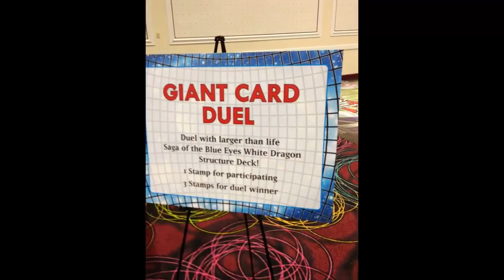World Championship 2013 Carnival Games Slideshow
(Vexacus4666) So everybody who at the World Championship this weekend is enjoying The Duel Carnival Games at the public events area. I am not at Worlds this year sadly but good luck to Team USA

Bean Bag Throw
Basketball Challenge
Giant Card Duels